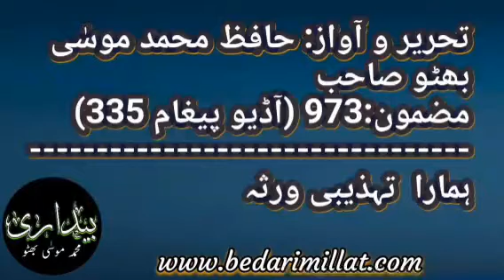(335)ہمارا تہذیبی ورثہ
تحریر و آواز: حافظ محمد موسٰی بھٹو صاحب
مضمون:973 (آڈیو پیغام 335)
ہمارا  تہذیبی ورثہ

ہمارے تہذیبی ورثہ کے ایک بڑے حصہ کا تعلق تو قرآن وسنت سے ماخوذ سلف صالحین کے علوم سے ہے٬ جس میں قرآن وسنت٬ فقہ اور تصوف کی کتابیں وغیرہ شامل ہیں٬ ہمارے تہذیبی ورثہ کا دوسرا تعلق تزکیہ نفس اور انسانی نفس کے اندر موجود ہولناک فساد کی اصلاح اور اس کے تزکیہ سے ہے۔
انسانی نفس کی اصلاح اور اس کی پاکیزگی  کا کام اتنا مشکل اور کٹھن ہے کہ اس کا اندازہ اس بات سے ہو سکتا ہے کہ دینی مدرسہ کا ایک طالب علم دس سال تک مدرسہ  میں دینی علوم حاصل کرکے٬عملی زندگی میں آتا ہے تو معلوم ہوتا ہے کہ اس کے پاس دینی علوم کا خزانہ تو موجود ہے٬ لیکن نفس کی پاکیزگی٬ انسانیت سازی اور دنیا واہل دنیا  سے بے نیازی کےمعاملہ میں نہ صرف یہ کہ اس کی حالت قابل رشک نہیں ہے٬ بلکہ قابل رحم ہے٬ سبب یہ ہے کہ علم کے اثرات دل اور روح کی گہرائیوں تک نہیں پہنچنے پاتے٬ اور حب جاہ٬ حب مال٬ حرص وہوس٬ جذبہ خودنمائی اور حسد وغیرہ کے جذبات  باطن کی گہرائیوں   میں موجود ہوتےہیں اور ان باطنی بیماریوں کی بنیاد اکھڑنے نہیں پاتی۔
علم دراصل عام طور پر عقل کو معلومات فراہم کرتی ہے اور ظاہری اصلاح میں بھی علم کچھ کردار ادا کرتا ہے٬ لیکن نفس کی پاکیزگی جیسے کام کے لئے معرفت اورخشیت کے علوم چاہئے٬ جو کسی اہل اللہ کی صحبت میں آتے رہنے اور ذکر وفکر کے مجاہدے کرتے رہنے سے  حاصل ہوتے ہیں۔
ہماری پوری تاریخ  میں علوم کے ساتھ ساتھ شخصیت بھی موجود رہی ہے٬ یہ شخصیت علوم کی منتقلی میں بھی کردار ادا کرتی ہے تو دوسری نوعیت کی شخصیت جسے علمائے ربانی کہا جاتا ہے ٬وہ فرد کی تربیت کرنے٬ ا س کے نفس کو سنوارنے٬ اسے نفس کے مکر وفریب کی واردات سے آگاہ کرنے ٬ اسے انسانی جوہروں سے آشنا کرنے اور اسے محض اللہ کے لئے جینے اور اللہ کے لئے مرنے کے سلیقہ سے بہرہ ور کرتی ہے۔
اگر دس سال کے ظاہری علوم کے حصول کے بعد طالب علم نے  معرفت نفس اور معرفت رب کے علوم کے لئے کسی اہل اللہ کے سامنے خودسپردگی اختیار کرکے٬دس پندرہ سال تک صرف نہیں کئے اور ان کی زیر سرپرستی ذکر وفکر کے مجاہدوں سے کام نہیں لیا تو اس کا ظاہری علم نہ تو اس کے لئے زیادہ مفید وکار آمد ثابت ہوگا اور نہ ہی افراد معاشرہ اس کے علوم سے  فیوض وبرکات  حاصل کر سکیں گے٬اس لئے کہ اس طرح کے علوم میں  نفس پرستی کی قوتوں کی بڑی حد تک آمیزش شامل ہوتی ہے٬ جو ان کی تقاریر٬ ان کی باتوں اور ان کے کردار کی تاثیر کو زائل کرنے کا موجب بنتی ہے۔
علمی اعتبار سے ہمارا تہذیبی ورثہ ان دونوں قسم کے علو پر مشتمل ہے٬ اس دور کے مفتی اعظم مولانا محمد رفیع عثمانی  صاحب نے ایک تقریر میں طلبہ کو نصیحت کرتے ہوئے فرمایا تھا کہ تم نے دارالعلوم میں دس سال تک دینی علوم حاصل کئے ہیں٬ اب تمہیں کم از کم ۱۷ سال تک کسی اہل اللہ کی صحبت اختیار کرکے٬ نفس کی پاکیزگی٬ اور نفس کو رزائل سے نجات دلانے کے کام میں صرف کرنے چاہئے۔
حضرت مفتی صاحب نے اپنی ایک تقریر میں یہ بھی فرمایا تھا کہ ہم نے اپنے والد صاحب حضرت مفتی محمد شفیع رحمتہ اللہ علیہ سے کہا کہ آپ ہمیں بیعت  فرمائیں٬ انہوں نے اول تو  توقف اختیار فرمایا٬ بعد میں فرمایا کہ میں تمہیں اصلاح کے لئے ایسی شخصیت کے حوالے کرتا ہوں٬ جو عالم دین  نہیں ہے٬ ان سے بیعت  سے تمہارے علم کا خناس بھی دور ہوگا تو تزکیہ کی صورت بھی پیدا ہوگی٬ وہ شخصیت حضرت ڈ اکٹر عبدالحیی رحمتہ اللہ کی تھی۔
حضرت مفتی صاحب نے مزید فرمایا کہ کچھ وقت کے بعد ہمارے شیخ حضرت ڈ اکٹر عبدالحیی نے مجھے دس سال تک تقاریر کرنے اور مضامین لکھنے حتیٰ کہ ریڈ یو پر تقاریر کرنے سے بھی روکے رکھا٬  دس سال کے بعد جب انہوں نے سمجھا کہ اب علمیت کی شان مان پر ضرب کاری لگی ہے اور اصلاح کا عمل بڑی حد تک ہوا ہے٬ اس کے بعد تقریر کرنے کی اجازت مرحمت فرمائی۔
اس دور میں بدقسمتی سے ہمارے تہذیبی ورثہ سے متعلق دوسرے علم یعنی معرفت نفس اور معرفت رب کے علم سےبے نیازی اور  دوری کی فضا پیدا ہوئی ہے٬ اس تہذیبی ورثہ کے حصول کی جدوجہد کو غیرضروری  سمجھا جاتا ہے٬ اس کا نتیجہ ہے کہ ہمارے تہذیبی ورثہ کا تسلسل بُری طرح متاثر ہوا ہے٬ تہذیبی ورثہ کے ظاہری حصہ کے علوم کے لئے تو بڑے بڑے مدارس اور بڑی بڑی عمارتیں موجود ہیں٬ جہاں ہزاروں طلبہ پڑھتے ہیں٬  لیکن تہذیبی ورثہ کا دوسرا حصہ جسے خانقاہی حصہ کہا جا سکتا ہے٬ اس کا تسلسل بُری طرح مجروح ہے۔
اس وقت جب کہ مادیت پرستی کی ہمہ گیر تحریک نے پوری انسانیت کی چولیں  ہلادی ہیں اور دینی٬ مذہبی اور غیرمذہبی ساری شخصیتیں اس مادی  تہذیب کے زبردست  اثرات کی زد میں ہیں٬ ان حالات میں معرفت کے علوم کے حصول کے لئے غیرمعمولی کوششیں کرنی ہوں گی٬ دوسری صورت میں خطرہ ہے کہ انسانیت٬ انسانیت سازی سے محروم  ہوکر٬ حیوانیت کی راہ پر گامزن ہوجائے٬ اگرچہ وہ اس راہ پر گامزن ہو چکی ہے٬اسے اس راہ پر مزید آگے جانے سے بچانے کی سخت ضرورت ہے٬ بالخصوص ملت کی نئی نسل تیزی سے جس اخلاقی اور روحانی بحران سے دوچار ہے٬ اس کو بچانے کی فکر  کا ہونا  ضروری ہے۔